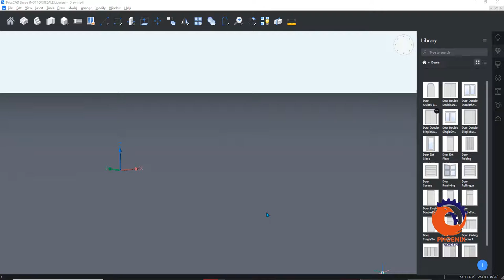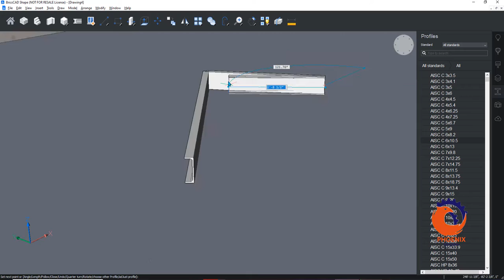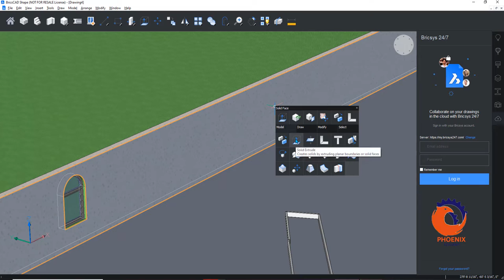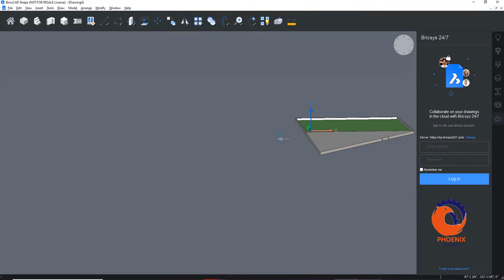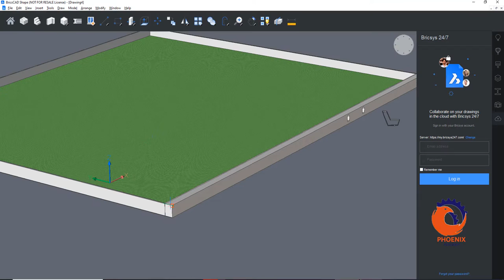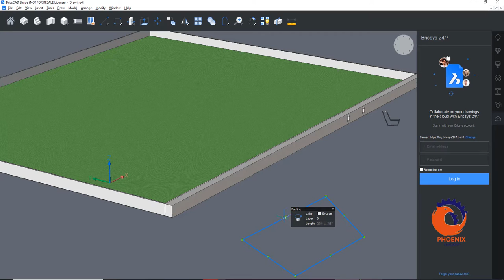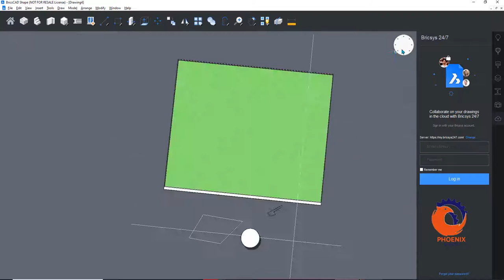BricsCAD SHAPE عربي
Topics covered in this video are:
BricsCAD 2D Tutorial
BricsCAD basic tutorial
BricsCAD basic training
BricsCAD basics